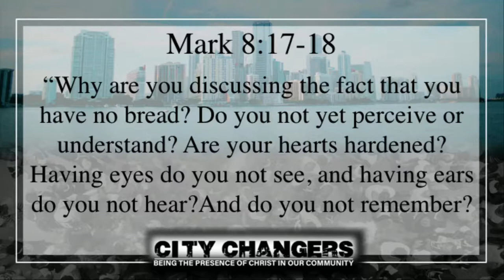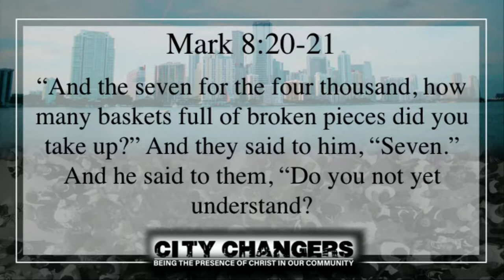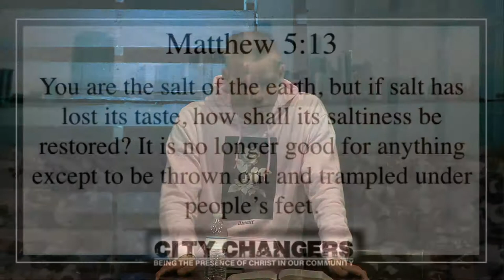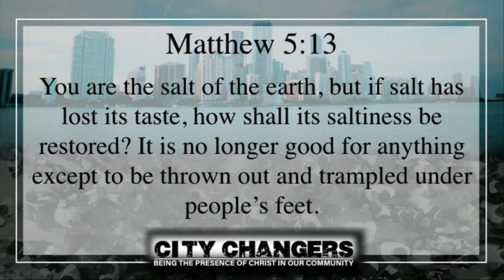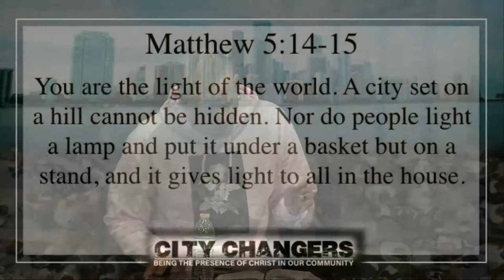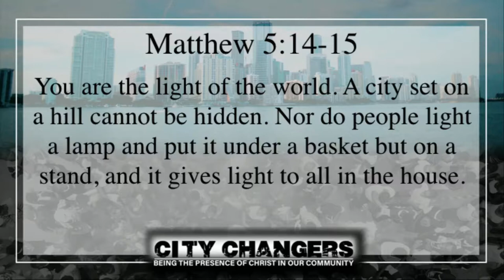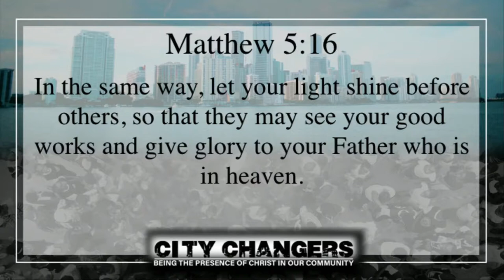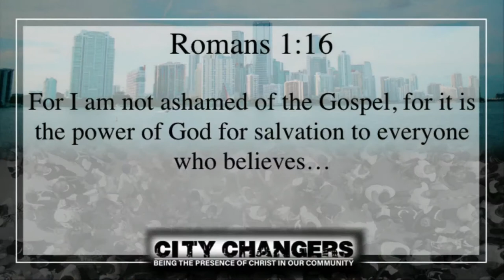A Call To Action